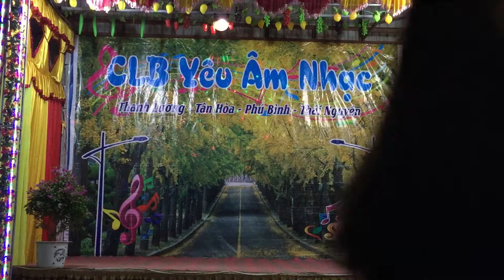Đừng Nói Xa Nhau - Trần Cường ft Nguyễn Mỵ